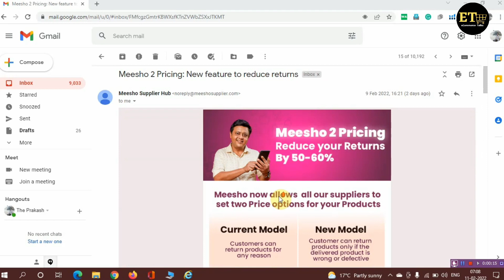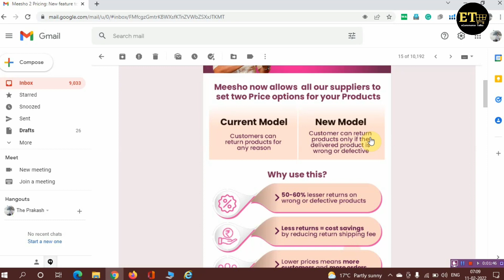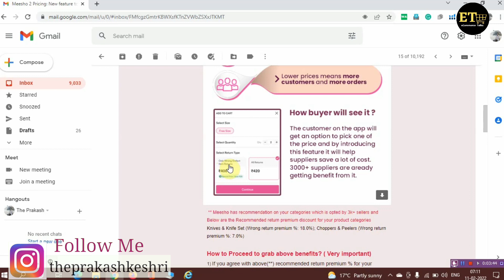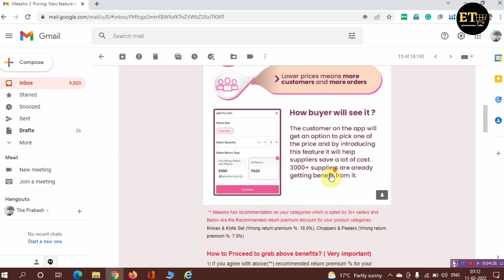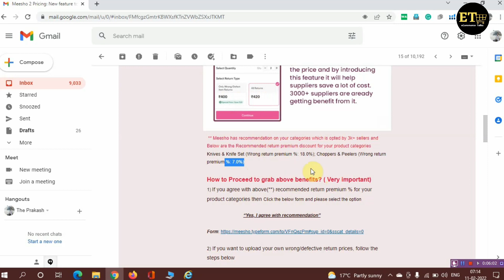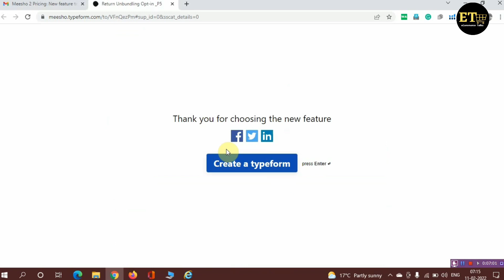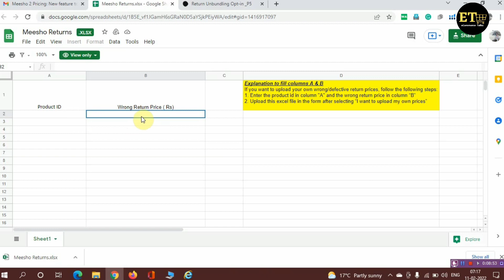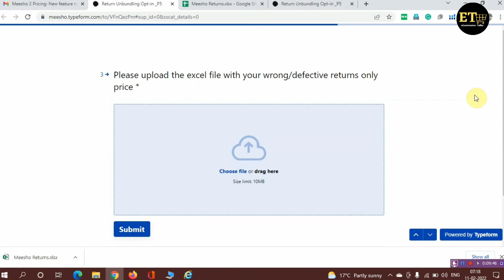Meesho 2 Pricing: New Feature to reduce meesho returns| Update for Meesho Supplies to reduce loses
Hello frien
in this video I am telling about Meesho new feature Meesho 2 Pricing Meesho  Now allow all supplier to said to price option for their products in this video I am complete covering that what is this new feature friends if you want to to adjust your price according to returns then now you can able to handle the pricing as less your losses friends in this video I complete knowledge about what is Meesho 2 Pricing feature.

Current Model - Customers Can Return Products for any reason.

New Model - Customer Can Return products only if the delivered products is wrong or defective.